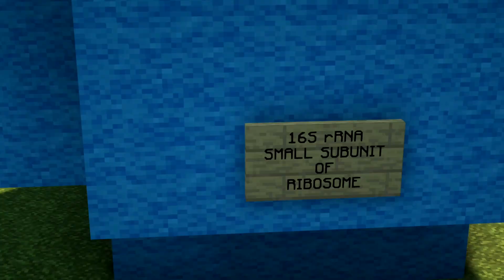The amazing history and future of sourdough ecology… with Minecraft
Monitoring the bacterial population dynamics in sourdough fermentation processes by using PCR-denaturing gradient gel electrophoresis. Meroth CB, Walter J, Hertel C, Brandt MJ, Hammes WP. Appl Environ Microbiol. 2003 Jan;69(1):475-82. doi: 10.1128/AEM.69.1.475-482.2003.

Science is an amazing thing. It has a story to tell about every single little thing there is about the universe, life and the planet we live on. Even bread! This video uncovers the rich history of sourdough, one of the most unique bread types as old as the ancient Egyptians, and emphasises the point where a new researcher applied an awesome new technique to discover what actually happens in the sourdough fermentation process, by looking at the bacteria in it.

Holliger, Knudsen and Spicher provided data that was crucial to the understanding of sourdough ecology. The nature of sourdough fermentation makes species classification very difficult, especially with older genetic techniques. Denaturing gradient gel electrophoresis (DGGE) was exactly what was needed for continued development in sourdough ecology and microflora; a special type of gel electrophoresis which uses denaturation as its gradient, where even the slightest changes in nucleotide sequence can be differentiated.

Meroth lead a team of researchers who were the first people to not only use this technique to look at the lactic acid bacteria species in sourdough fermentation, but also to monitor how the composition of microflora changed in different sourdough types overtime! This was impossible with previous technology. On top of this, the fact that it’s such a different technique to older methods also has the added bonus of covering the limitations of those older methods.

Is it possible to make a bread with no carbs? Or a bread with vitamin C? Or a bread with more protein? Meroth’s study brought us one step closer to probably the other 100 steps needed before we get to the vitamin C bit. But already certain lactic acid bacteria species have been found to greatly alter the overall product of the sourdough, such as taste, nutrition, leavening amount, texture, and more. Great discoveries still remain to be made in this field, and more recent LAB have shown amazing possibilities. Who knows what the future holds for sourdough!

Creator: Mani Safi Yari Eskandar

References:
Meroth CB, Walter J, Hertel C, Brandt MJ, Hammes WP. Monitoring the bacterial population dynamics in sourdough fermentation processes by using PCR-denaturing gradient gel electrophoresis. Appl Environ Microbiol. 2002;69:475-582.
Muyzer G, Smalla K. Application of denaturing gradient gel electrophoresis (DGGE) and temperature gradient gel electrophoresis (TGGE) in microbial ecology. Antonie van Leeuwenhoek. 1998;73:127-141.
Hammes WP, Ganzle MG. Sourdough breads and related products. Microbiology of Fermented Foods. B. J. B. Wood (ed.), 1997;199-216. Chapman & Hall, Ltd., London, England.
Kulp K, Lorenz K. Biological fundamentals of yeast and Lactobacilli fermentation in bread dough. Handbook of Dough Fermentation. Peter Stolz (ed.) 2003;37-45. New York: Marcel Dekker, Inc.
Arora K, Ameur H, Polo A, Cagno RD, Rizzello CG, Gobbetti M. Thirty years of knowledge on sourdough fermentation: A systematic review. Trends Food Sci Technol. 2021;108:71-83.